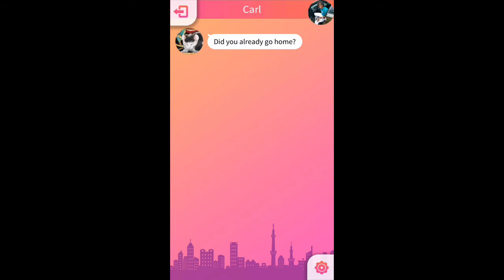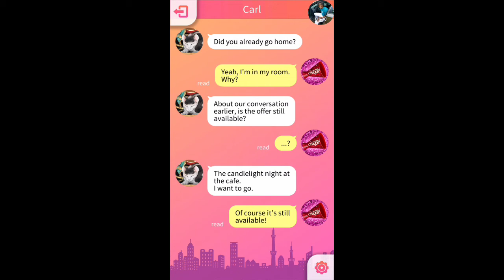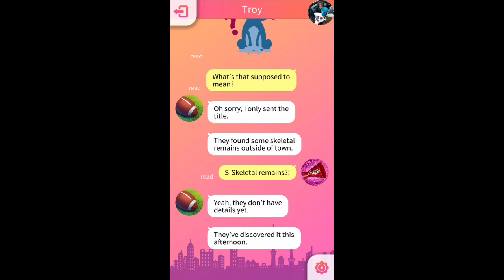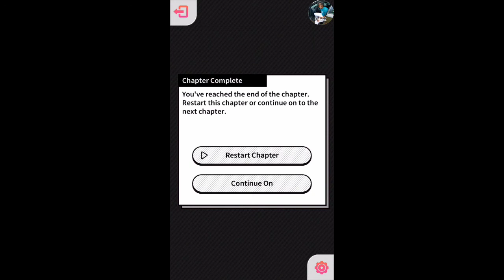My Shelf: Yearbook Book 2 Chapter 1 {Diamonds Used}